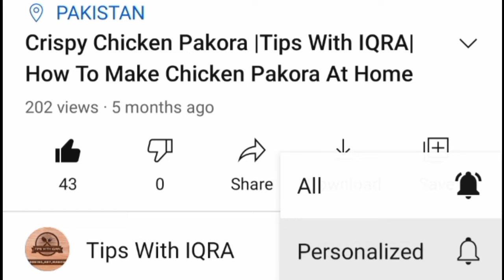Crispy And Spicy Pyaazi Pkora || Easy Recipe || Tips With IQRA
Hi Everyone!
Thanx For Coming Here.
This Is My Channel (Tips With IQRA) where i will  Teach You Some Special Tips That You Can Follow In Your Home Cooking.